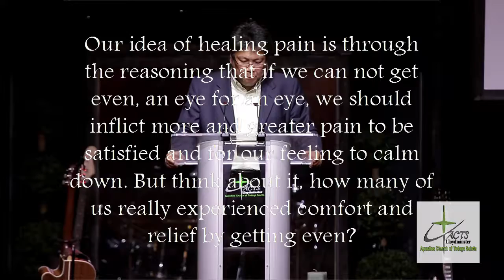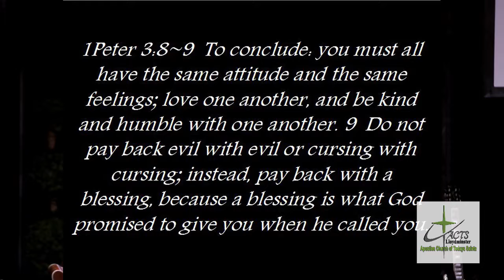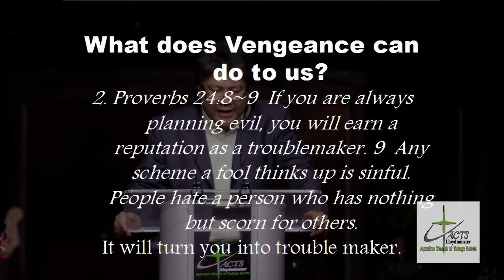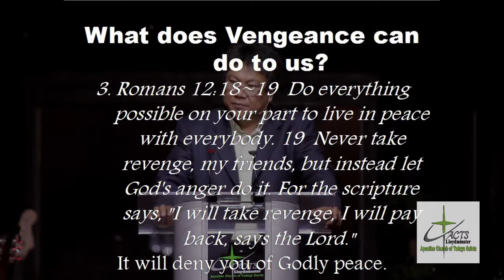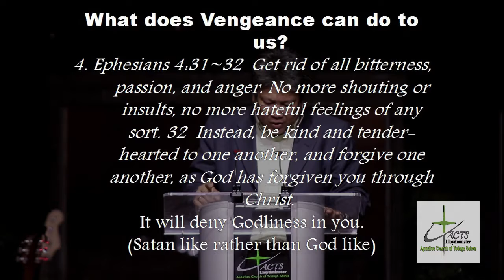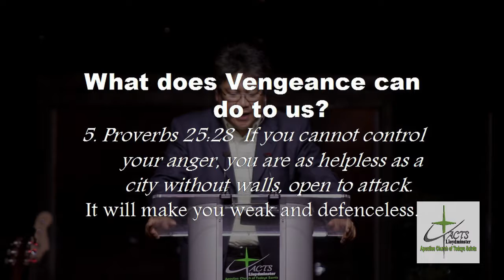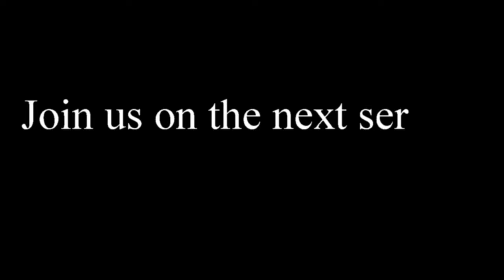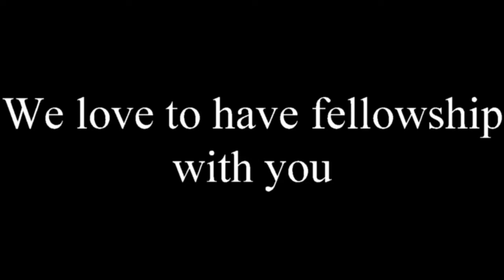ACTS Lloydminster 04292017 Sat Night Service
The word of our one true and living God through Pastor John Paul Lim
Watch,Listen and be Bless!